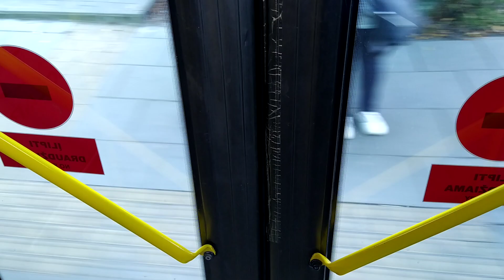Solaris Trollino III 12AC #032 Kaunas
pagamintas/built/Построен 2007
maršrutas/route/Маршрут 11
filmuota/filmed by/Cнят 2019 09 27